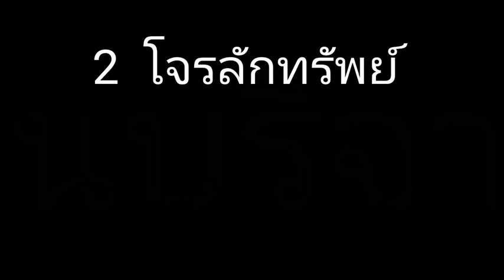2 โจรแสบบุกงัดศาลาวัดนาจอมเทียน ลักเงินบริจาคเกลี้ยง : เรื่องเด่นทั่วไทย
เหตุการณ์ดังกล่าวเกิดขึ้นเมื่อเวลา 00.30 น.วันที่  22 ก.ค.ที่ผ่านมา ซึ่งผู้สื่อข่าวได้รับการเปิดเผยจาก พระครูสมศักดิ์ ตาณโร เจ้าอาวาสวัดนาจอมเทียน ต.นาจอมเทียน อ.สัตหีบ จ.ชลบุรี ว่ามีคนร้ายเป็นชายวัยรุ่น 2 คน อายุระหว่าง 18-20 ปี เข้ามาขโมยเงินจากพุ่มรับบริจาคเพื่อใช้ในการบูรณะวัดฯ ภายในศาลาลาย ซึ่งเป็นที่ประดิษฐานพระรูปหลวงพ่อหลาย อดีตเจ้าอาวาส

 เบื้องต้นได้แจ้งความร้องทุกข์ต่อ ร.ต.อ.พงษ์สวัสดิ์ มอมุงคุณ รองสารวัตรสอบสวน สภ.นาจอมเทียนไว้แล้ว โดยมีหลักฐานสำคัญเป็นภาพจากกล้องวงจรปิดที่จับภาพได้อย่างชัดเจน